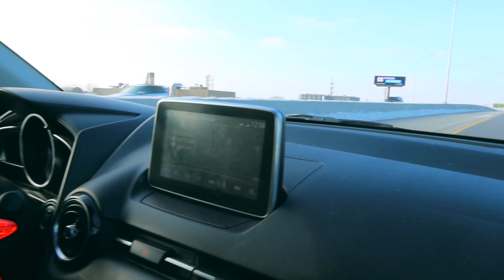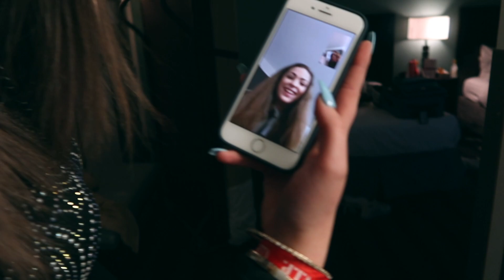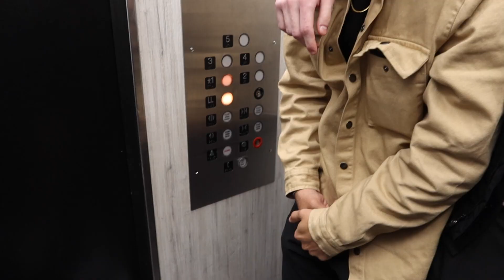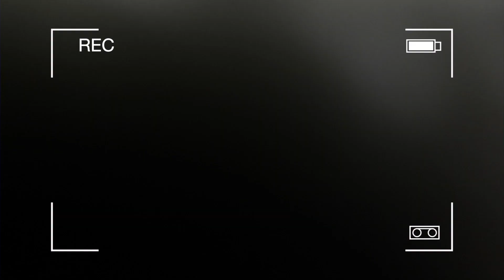New Year's Eve VLOG 2021!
Hey everyone! In today’s video, I am showing you all my New Year’s Eve Vlog for starting off in 2021! I go to a downtown chicago hotel, which is the city I am from, and I take you guys along with me as a day in my life of new year’s eve, and how I start off 2021! I hope you all enjoy this vlog!

xoxo,Sadie
psst...for better quality watch in HD :D
♡ Where We can HANG! (IN THE LINKS) ♡
SPOTIFY PLAYLIST: Myrcedes Edwards playlist-FAV SONGS ATM #1

If you’re reading this comment “What you hope to gain from this new year!”

~For you to be accepted; you have to accept yourself~